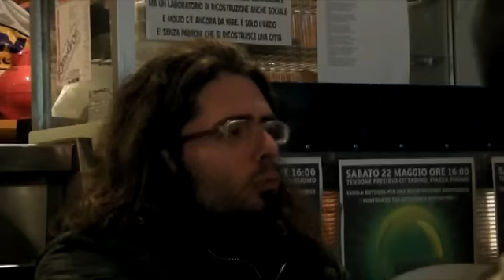Incontro con gli attivisti di Abahlali baseMjondolo - CaseMatte 3e32 (L'Aquila)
CaseMatte - Collemaggio - L'Aquila
20 Maggio 2010

L'ALTRA FACCIA DELLA COPPA CON I RIBELLI DEL SUDAFRICA
incontro con gli attivisti di Abahlali baseMjondolo